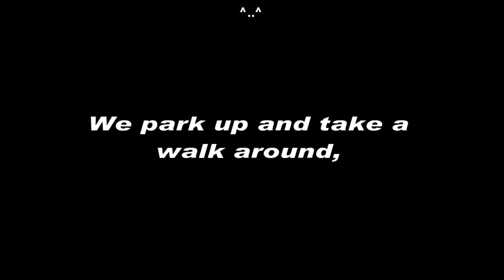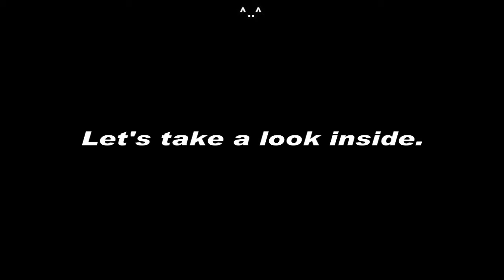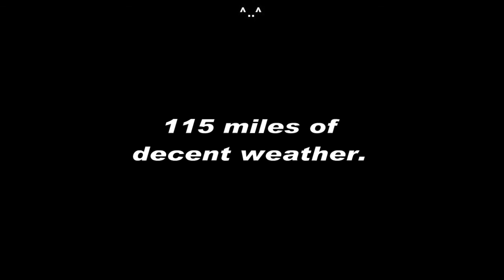Moonshiners MCC - 2014 - B33 Malvern show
I take the B33 over to the Andrew Greenwood show at the Three Counties Showground, near Malvern.